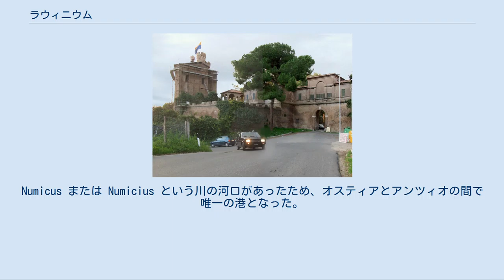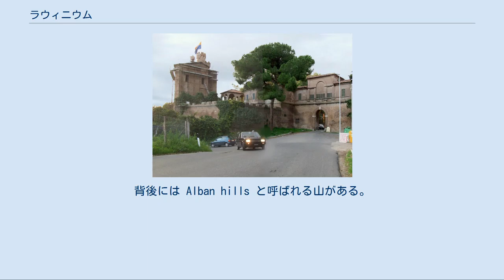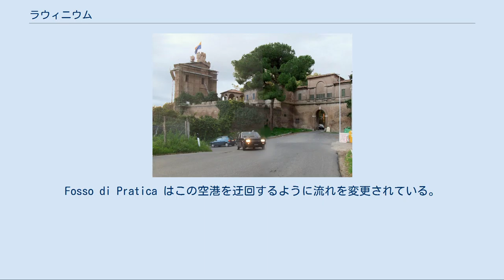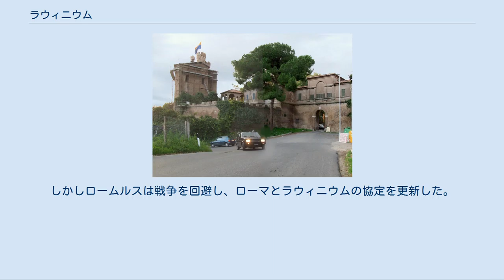ラウィニウム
中世の城壁が残る村プラティカ・ディ・マーレの門。
古代のラウィニウムの中心に位置する。
見えている建築物の年代は様々である。
左にそびえているのが Castello Borghese でローマ時代の要塞の一部とされている。
発掘が行われているのは、ここから左に行ったところ。
ポメーツィアの町と博物館は撮影者の背後にある。
 ラウィニウム（ラテン語: Lāuīnĭum）はかつてラティウムに存在した港湾都市で、ローマから南に19km、テヴェレ川沿いのオスティアとアンツィオの中間あたりにあった。
当時はそのあたりに海岸線があったが、今はかなり内陸になっている。
ラウィニウムは丘の上にあり、北には Silva Laurentina という月桂樹の深い森があり、南には Pontine Marshes という広大なマラリアの発生する湿地帯があった。
Numicus または Numicius という川の河口があったため、オスティアとアンツィオの間で唯一の港となった。
背後には Alban hills と呼ばれる山がある。
 ラウィニウムは場所が不明になったことはなく、急に放棄されたこともない。
現在そこにあるのは中世風の城壁に囲まれた村プラティカ・ディ・マーレであり、ポメーツィアのコムーネに属する。
ポメーツィアは1939年にベニート・ムッソリーニの命によって建設された新たな都市であり、当時の技術者が数千年に渡る沼地の干拓を完成させたため居住可能となった。
村は市の中心地からは若干離れている。
Castello Borghese と呼ばれるかつての要塞にある門を通って村の中に入ることができる。
その名称は1617年にマーカントニオ・ボルゲーゼが村と共に購入したことに由来する。
その城（要塞）と村は徐々に再設計され、形を変えてきた。
村の一部を囲んでいる小川 Fosso di Pratica はかつての川の名残である。
 プラティカ・ディ・マーレはティレニア海から6kmほど離れており、イタリア空軍の基地（プラティカ・ディ・マーレ空軍基地）のある沖積棚の斜面の頂上付近にある。
この基地はかつて、ドゥーチェ（ムッソリーニ）を山荘から救出し、オットー・スコルツェニーがムッソリーニをドイツに安全に移送する際使った基地として歴史に名を残している。
現在この基地はローマ地域へ要人が訪問する際に利用したり、航空ショーを開催したりしている。
Fosso di Pratica はこの空港を迂回するように流れを変更されている。
かつては、この丘の麓まで海岸線が迫っていたが、オスティアと同様にかなり内陸になってしまった。
古代ローマ時代にはこの海岸にヴィッラが立ち並んでいた。
 プラティカ・ディ・マーレは古代のラウィニウムよりずっと小さく、周辺には古代の遺物が露出している。
最近行われた発掘調査により、ローマ建国神話とも適合するような古い遺物が見つかった。
ラウィニウムは紀元前7世紀には城塞を備え、紀元前6世紀に栄えていた。
ラウィニウムは共和政ローマ時代にローマの支配下に入り、ラウレンティーナ街道によって北はローマ、南はアルデーアと繋がった。
帝国期には謎の多いラウレントゥムと統合されてラウロラウィニウム (Laurolavinium) と呼ばれるようになり、裕福なローマ人がこぞって冬のヴィッラを建てた。
ただし、この統合については不明な点が多い。
 都市の城壁周辺から多数の窯が見つかっている。
ラウィニウムの周辺はソールの聖域とされ、多数の祭壇があった。
そのうちの1つで見つかった青銅の銘板にはディオスクーロイを祀っていることが記されていた。
 ローマ神話によれば、ローマとラウィニウムの関係は深く、ラウィニウムと名付けたのはアイネイアースで、妻でありラテン人の王だったラティヌスの娘ラウィーニアに因んだものとされている。
トロイ王家の血筋とされるアイネイアースは、イタリアに到達すると原住のルトゥリ族のリーダートゥルヌスと戦った。
アイネイアース自身が建設したのはローマではなくラウィニウムだったが、後にラウィニウムの人々がローマ建国に関わることになる。
 ラウィニウム建国とトゥルヌスとの戦いはウェルギリウスの叙事詩『アエネーイス』に描かれている。
 古代においては、ラウィニウムは近くのラウレントゥムと密接な関係があった。
リウィウスによれば、ロームルスとティトゥス・タティウスがローマを共同統治していた紀元前8世紀、ラウレントゥムの大使がローマを訪れたが、...